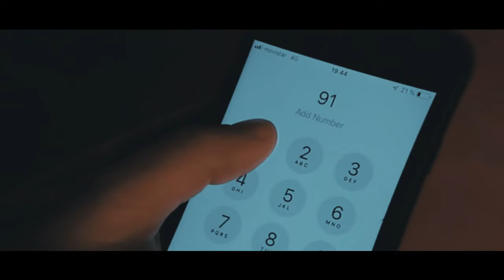Bonecarver - Revolver (Official Music Video)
Artist: Bonecarver
Track: Revolver
Album: Evil
Year: 2021
Label: Unique Leader Records

Music produced by Alex Tena and Bonecarver
Audio recorded, mixed and mastered by Alex Tena
Directed by RC Visuals

REVOLVER
The emptiness devours my insides.
Another bitter day hidden in the shadows.
Four gray walls take me away from reality.
Gloomy thoughts and raw memories cloud my mind.
The rain in my window reminds me of what we are made of.
My demons push me into the abyss.
Surrounded by strangers whose stories I know better than myself.
The flame of hope is fading. I am a faded memory in their rotten minds that will soon disappear.
They were always dead for me. But it's time for their soul to rest in peace.
This is the day when the sheep tears the wolf apart, The squid strangles the shark And the
blossoms poison the swarms.
I will wear black forever and never be eclipsed again.
Now I walk towards the dark loneliness.
I'm addicted to that sweet feeling.
There is no turning back, there is no forgiveness.
A bullet pierces your head breaking through your memories turned to blood that slowly spill on
the ground where I can now see my cold and pale reflection.